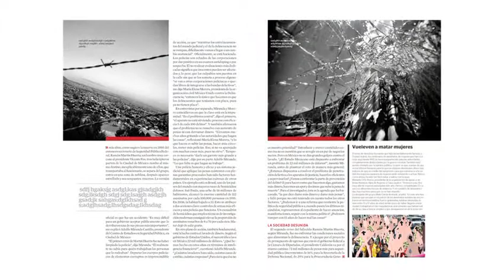Brian L. Frank - Photographer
Brian L. Frank is a San Francisco native, who studied photojournalism at SFSU.
His Mexico work has recently been recognized by Photographer of the Year International, The National Press Photographer's Association, Photo District News, and The San Francisco Bay Area Press Photographers Association.
He is an Eddie Adams Workshop alumni who placed second overall in the Hearst Photojournalism Championship for 2009, as well as winning for Best Single Image.
He is a frequent contributor to the Wall Street Journal, The San Francisco Chronicle, and his works has appeared in Esquire, Newsweek, PDN, the Dallas Morning News, The Global Post, as well as published wire services including Getty and the Associated Press.
His archive is syndicated through Redux Pictures.
For more information about Brad, and his work visit: reduxpictures.com/